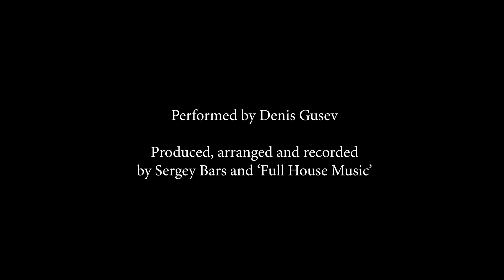"Little by little". Original song by Denis Gusev (Siberian Slave).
Моя песня о любви "Little by little". Запись, аранжировка, сведение и продюсирование - Сергей Барс и "Full House Music". Запись видео - Дмитрий Изосимов (Сайт / My song "Little by little". Produced, arranged and recorded by Sergey Bars and "Full House Music". Video recording by Dmitri Izosimov